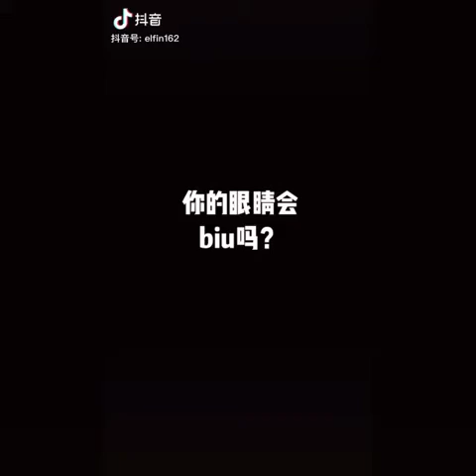tik tok trung quốc mới nhất